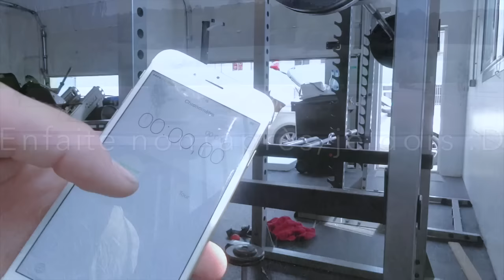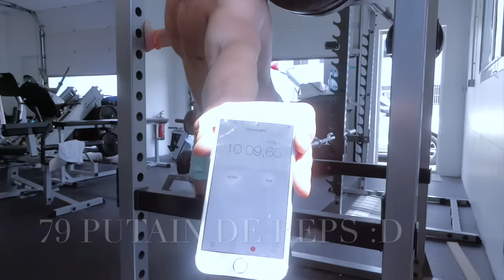MUSCULATION DEFI : 10 MINUTES AU SQUAT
Voila mon défi au squat, dites moi dans les commentaires si vous avez d'autres idées de défi pendant 10 minutes, ça m'éclate :D

Je vous laisse, je vais ramper jusqu'à mon lit !